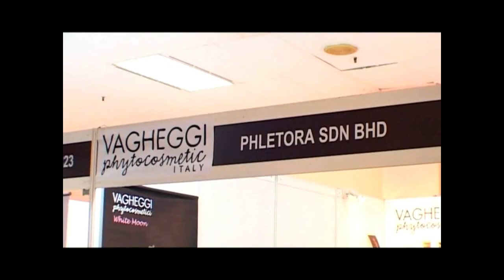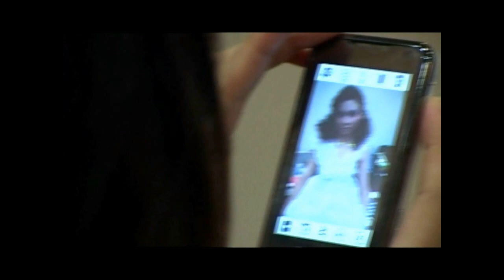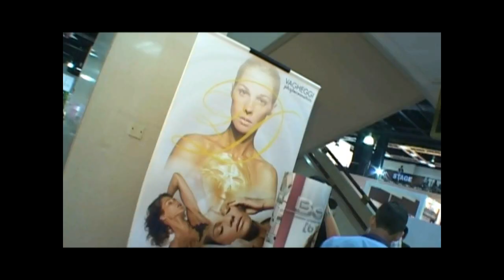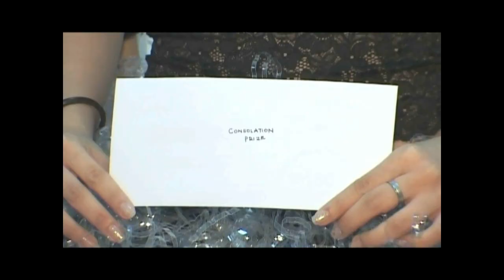Cosmobeaute Asia 13 July 2011 Perfect Point Make-up & Hair Show (HD)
Cosmobeaute Asia 13 July 2011
Perfect Point Make-up & Hair Academy
Make-up & Hair Show

Venue: PWTC, Kuala Lumpur, Malaysia

Perfect Point make-up & Hair Academy is one of the leading make-up & hair academy in Malaysia, offering make-up & hairstyling courses nationwide .